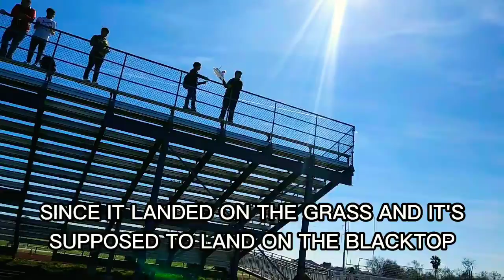EGG PROJECT DROP TEST FROM 100 FT IN MY PHYSICS CLASS (WILL THEY SURVIVE?)